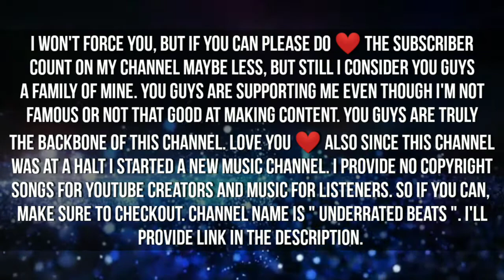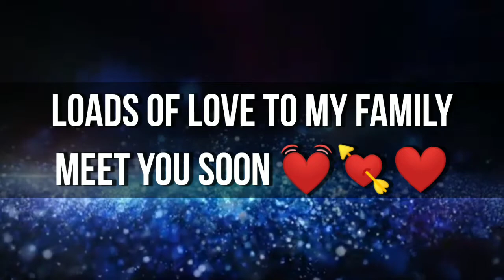GOODBYE MOBILE LEGENDS ?....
HEY GUYS WHAT'S UP? THIS IS PROBABLY MY LAST MOBILE LEGENDS VIDEO ON THIS CHANNEL. MOBILE LEGENDS HASN'T BEEN UNBANNED YET AND I DON'T THINK IT WILL BE ANYTIME SOON. WHATEVER HAPPENS, I STILL LOVE YOU GUYS ❤️ STAY SAFE AND TAKE CARE ❤️

MUSIC IN MY VIDEO :

1) Besomorph - Dead To Me (ft. Neoni & M.I.M.E) [ MAGIC FREE RELEASE ]